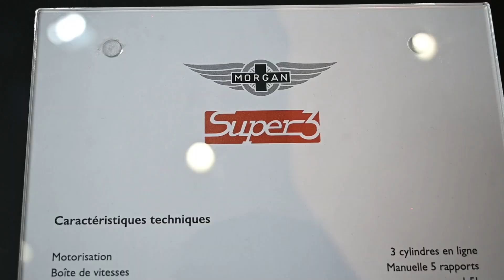2023 Morgan Super 3 Inteiror and Exterior Walkaround Top Marques Monaco 2022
Questo modello è stato girato  Top Marques Monaco 2022 .